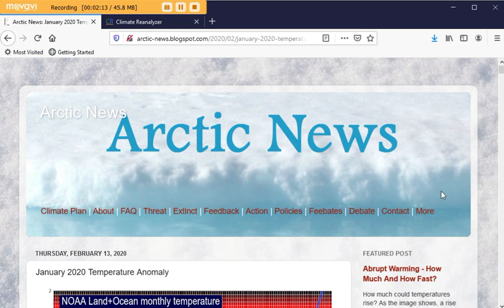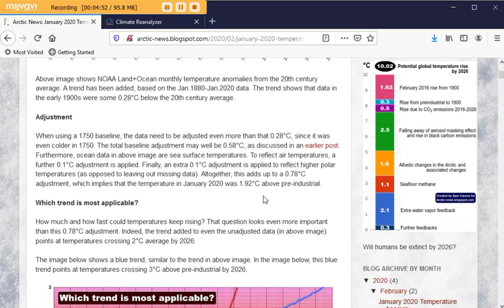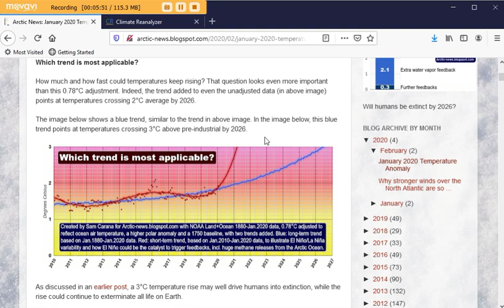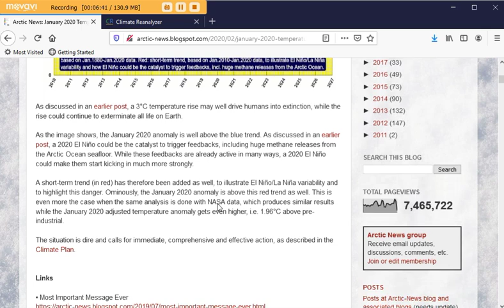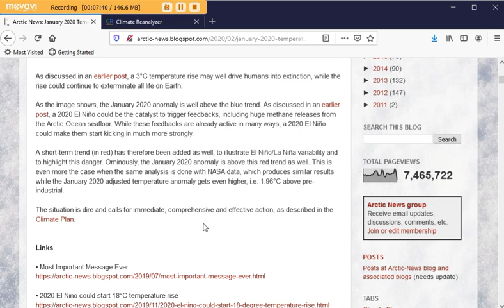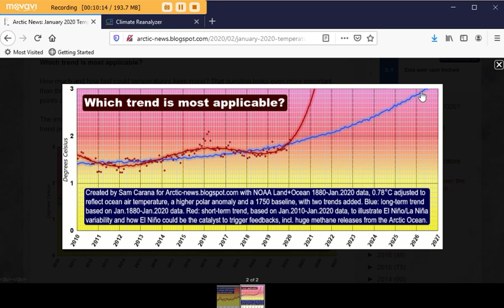Arctic Is 3.3 C Higher Than Normal & Jan. 2020 Temperature Anomaly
Margo shares a recent post from Sam Carana: January 2020 Temperature Anomaly and shows the high temperature anomaly in the Arctic.

Peace,
Margo